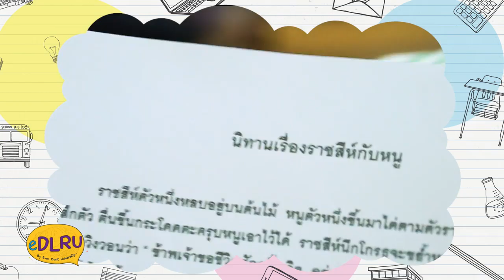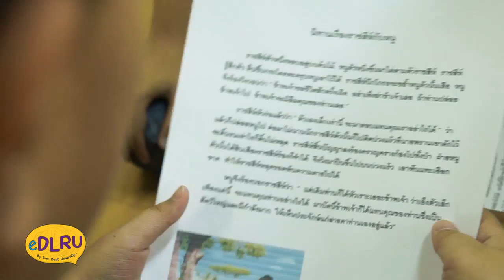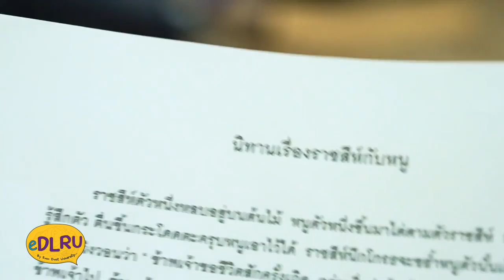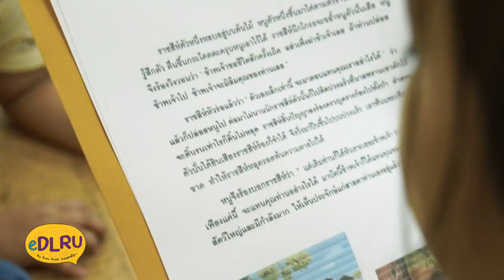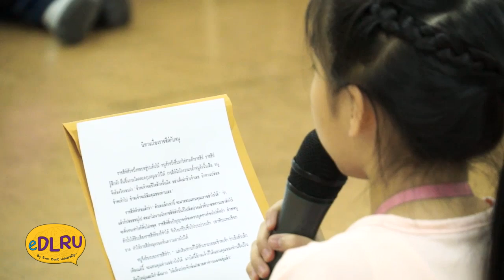P 23 benjarat